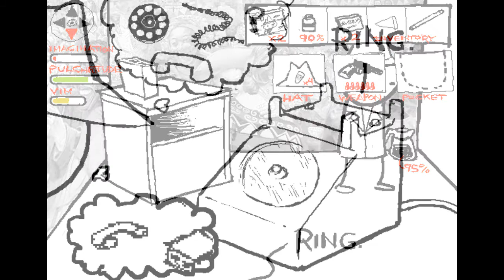Let's Read Problem Sleuth [RUS] - Глава 2-1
Присоединяйтесь к приключениям Бедового Сыщика! Оригинальная идея принадлежит Voxus.

Легко обжечься

В данной части читаются страницы с 302 по 352.

Музыкальный плейлист:

Baguettes Ensemble – Like a clown
Baguettes Ensemble – Song of the Eared Robot
Baguettes Ensemble – Barren desert